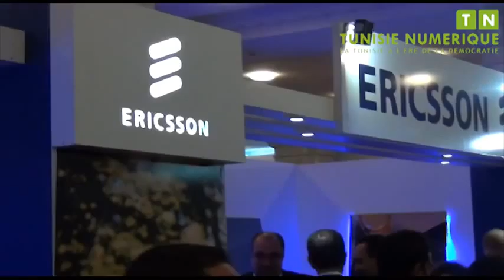Ambiance de la 9ème édition du Forum International des Technologies de l'Information et de la Commun